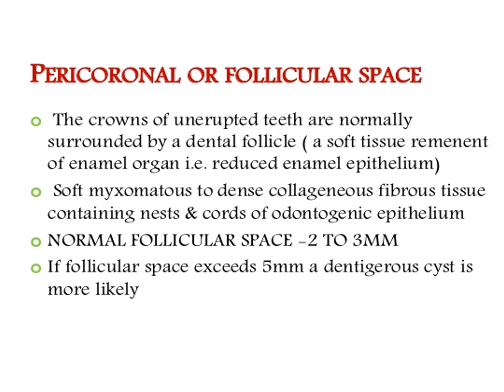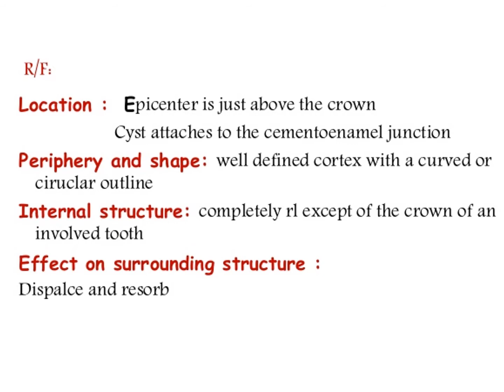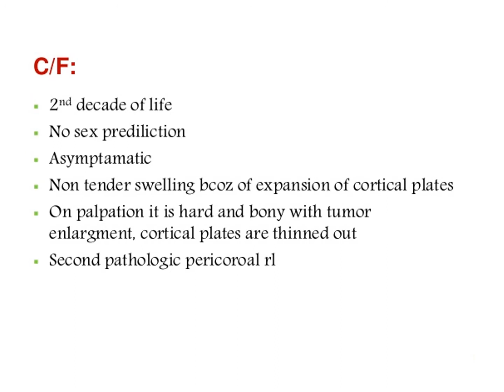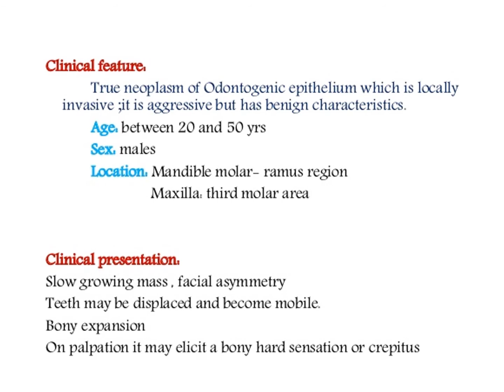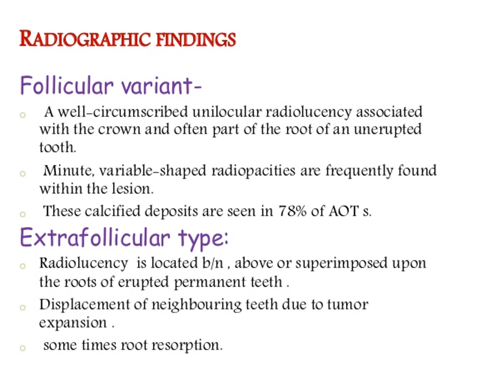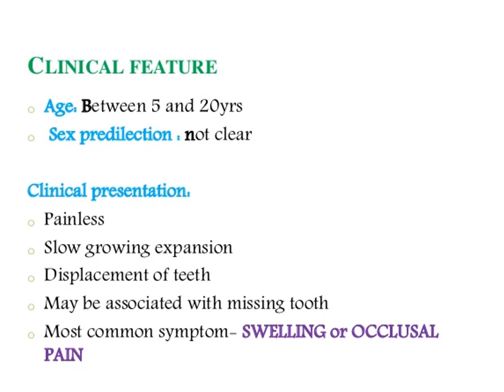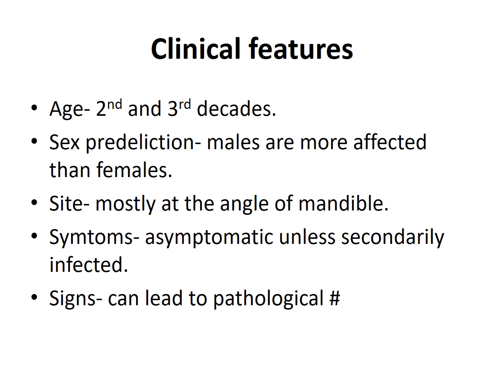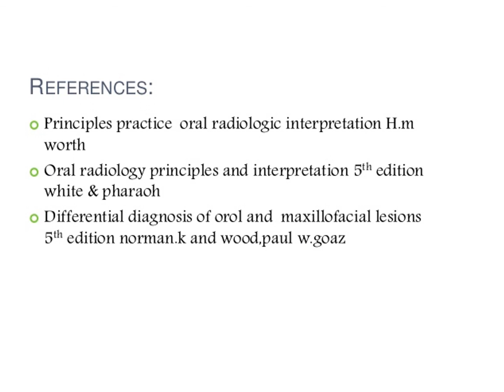Pericoronal Radiolucenci | Oral Medicine and Radiology | BDS | 00851 | PPT Only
Topic: Pericoronal Radiolucenci
Subject: Oral Medicine and Radiology
Course: BDS
Video ID: 00851
Video Type: PPT Only
Duration: 00:06:10